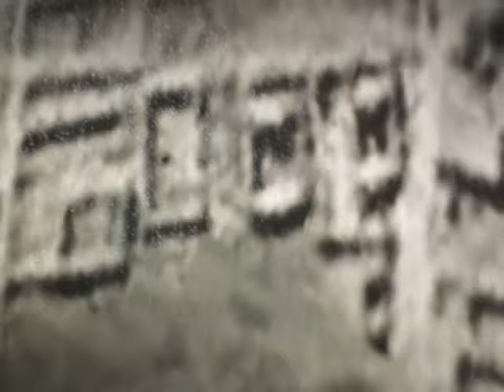The Wilderness of Your Mind !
Do You Know Where You Are ? no~well i do ! Your Lost in the Woods !